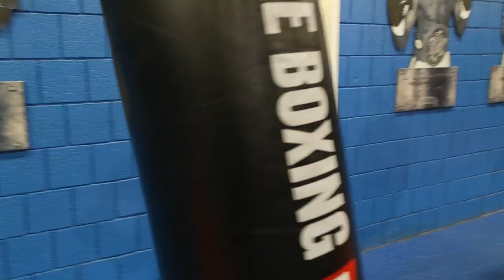Crock cocaine // Hardest out // produced by lmg bmb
Staring:  Gregory "B.G" collins .jr
Cameo by :Jamal herring
Artist: crock cocaine
Producer : lmg bmb
Engineer: lmg bmb
Director : lmg bmb
Edited : TDA FILMS ( trunkz )
FOLLOW ON I.G.